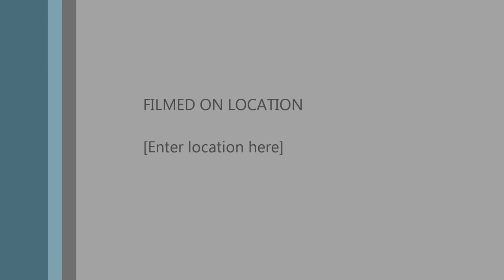clem Curtis Promo video